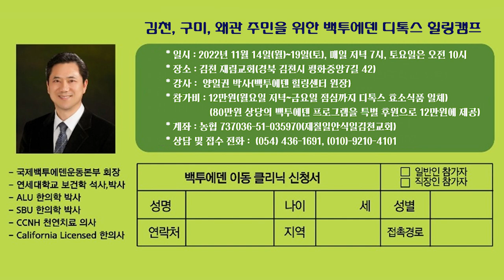김천, 구미, 왜관 주민을 위한 백투에덴 디톡스 힐링캠프에 여러분을 초대합니다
*일시: 2022년 11월 14(월)~19(토), 매일 저녁 7시, 토요일은 오전 10시
*장소: 김천 재림교회(경북 김천시 평화중앙7길 42)
*강사: 양일권 박사(백투에덴 힐링센터 원장)
*참가비: 12만원(월요일 저녁~금요일 점심까지 디톡스 효소식품 일체)
(80만원 상당의 백투에덴 프로그램을 특별 후원으로 12만원에 제공)
*계좌: 농협 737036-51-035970(제칠일안식일김천교회)

※ 주소         : 강원도 속초시 청봉로 5길 29 (설악동 254번지)
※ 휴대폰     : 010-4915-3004